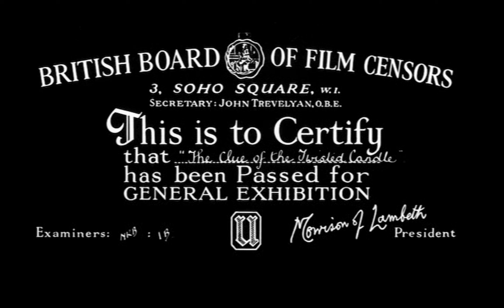BBFC Rating Screen (U)/StudioCanal/Anglo-Amalgamated Film Distributors (2003/1960)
Source: The start of Clue of the Twisted Sisters capped from the DVD release of said film.